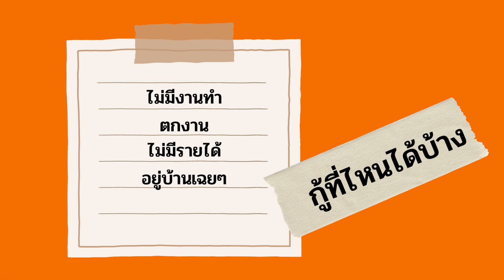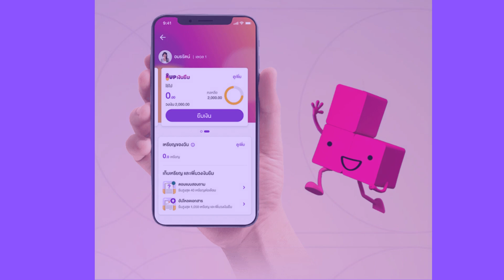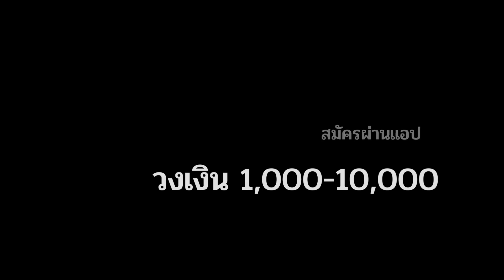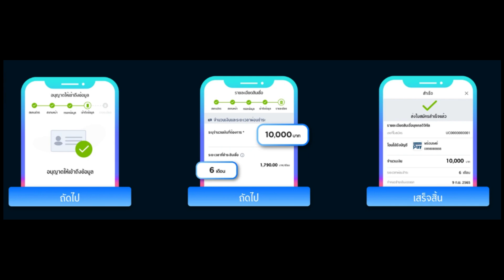ไม่มีงานทำ ไม่มีรายได้ อยู่บ้านเฉยๆ ก็กู้ได้ กับสินเชื่อที่ใช้แค่บัตรประชาชนใบเดียว 10,000 | คุณอ้อย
แหล่งรวม สินเชื่อ ทุกรูปแบบ
ความรู้ในการเลือกดูสินเชื่อ เพื่อความปลอดภัย